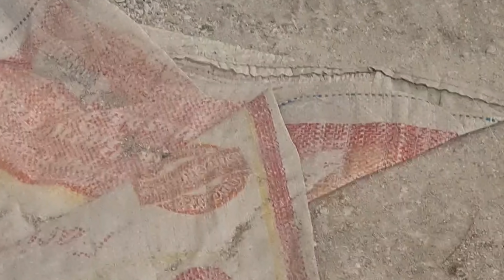4K 🦞🤤🍤 مشينا تغدينا في مهدية او رجعنا لقهوى نحلو المشكل ديال الصقف